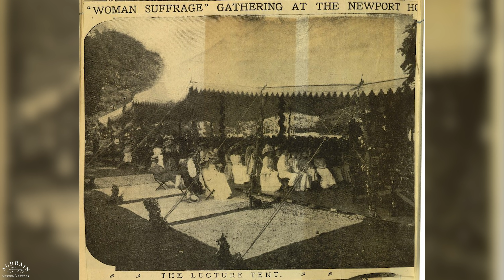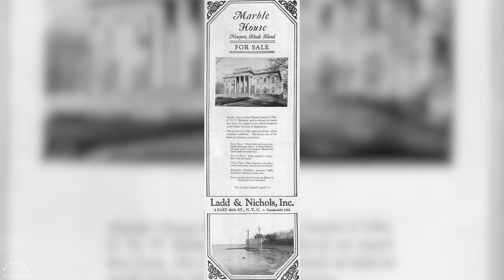Leno and Osborne in Audrain Mansions & Motorcars: Season 1 FINALE - Episode 6: Marble House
Welcome to the famous Marble House! Jay and Donald drive a very special racecar, a 1907 Renault, owned and raced by Willy K Vanderbilt. Enjoy the rich history of the homes and the cars alike.

or